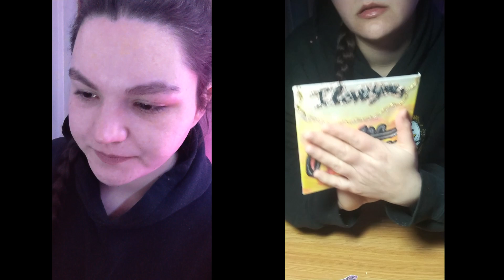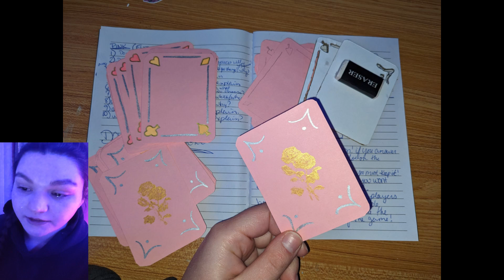I Was Thrown Away for Christmas - The Gifts That Will Never Be Given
the pile of xmas gifts i no longer no what to do with... there was one more that i didnt show... was too personal. it was a letter that i had thanked him for putting up with my social limitations. only for him to dump me over them...  now my letter feels incredibly foolish... but i guess the whole pile feels foolish, at this point...